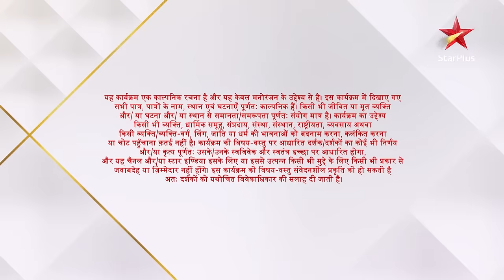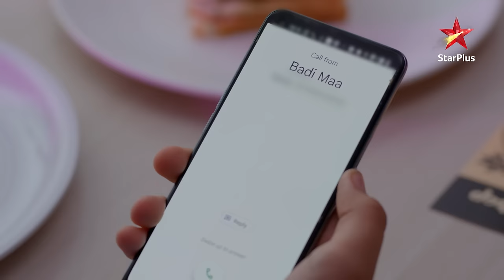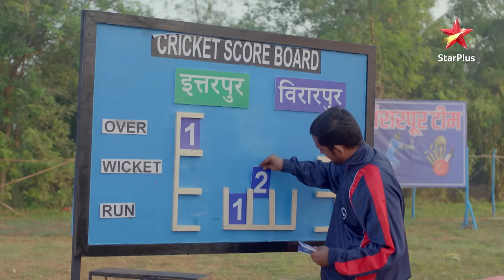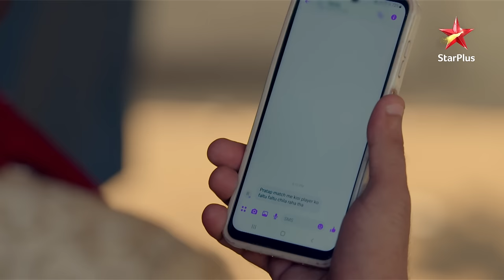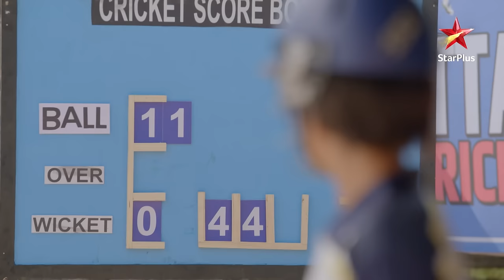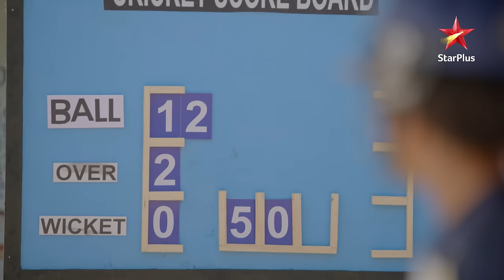NEW! Faltu | S1 | Ep.15 | Faltu ka sapna reh gaya adhoora!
Episode : 15